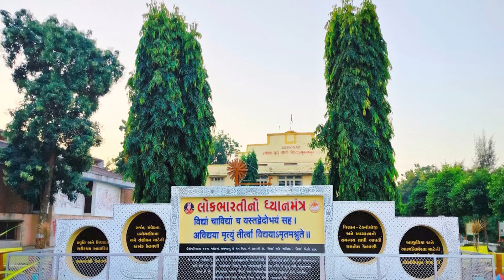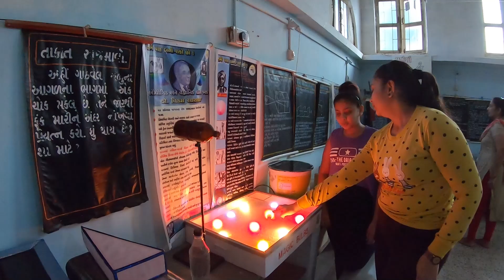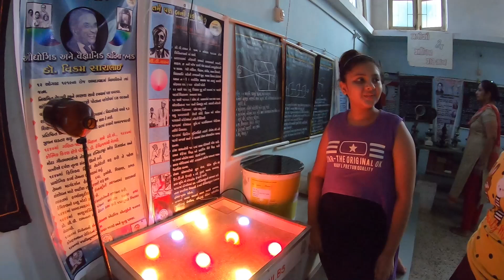Lok Bharti University Sanosara | लोकभारती विश्वविद्यालय सनोसरा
Lokbharti
Bhavnagar Rajkot Highway Taluka Sihor, District Bhavnagar, Sanosara Village, Gujarat 364230

Tours Link

Music Link